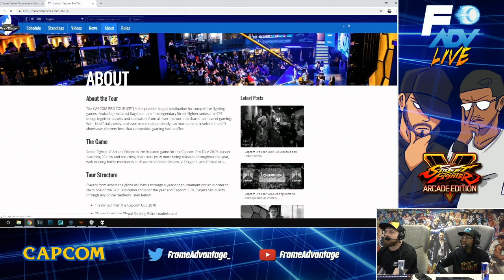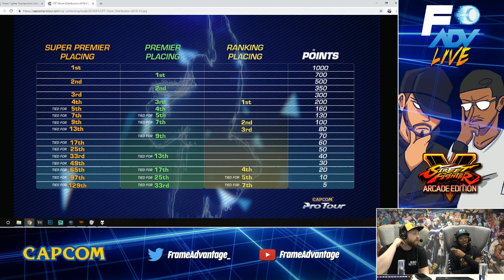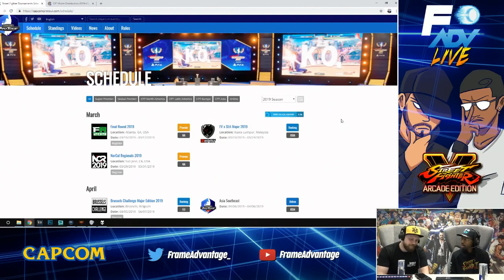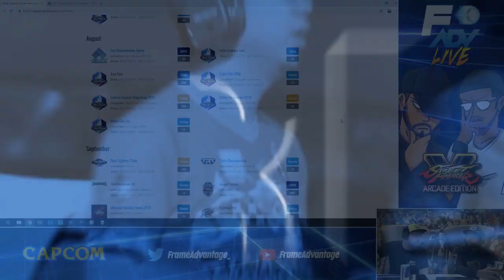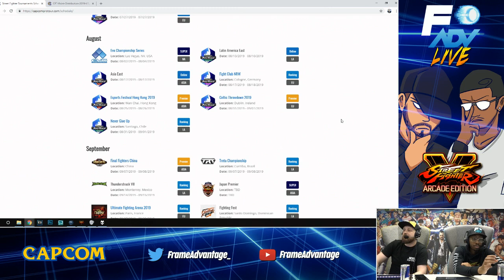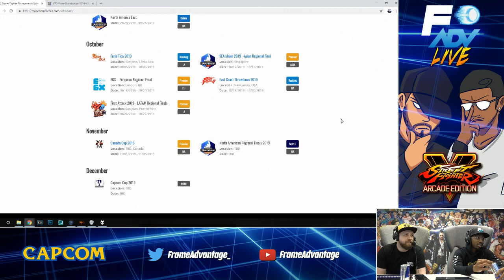Capcom Pro Tour 2019 - What's New + Discussion - Street Fighter 5 Arcade Edition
With CPT 2019 on the horizon, Tyrant and Packz take a look at the events to come and what to expect, as well as go over some of the changes to the format this year, and where they will be attending.